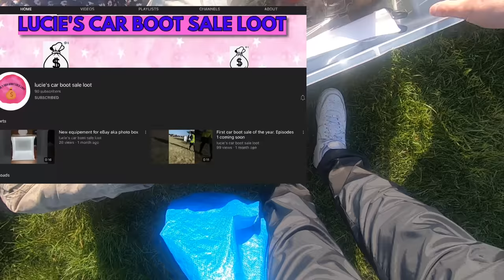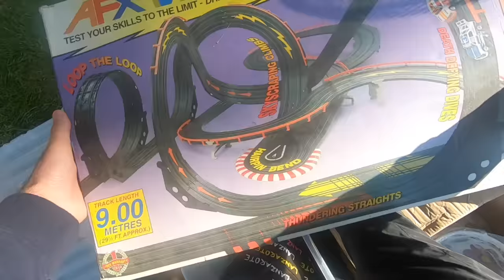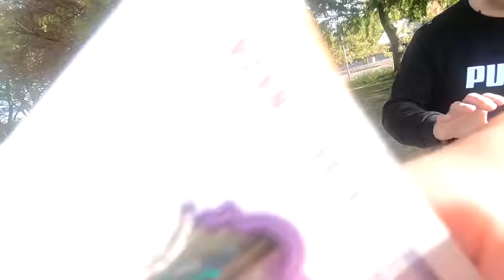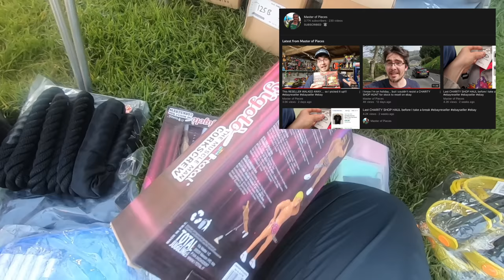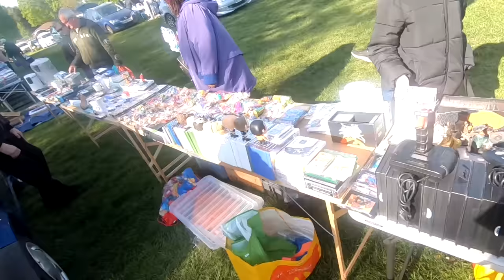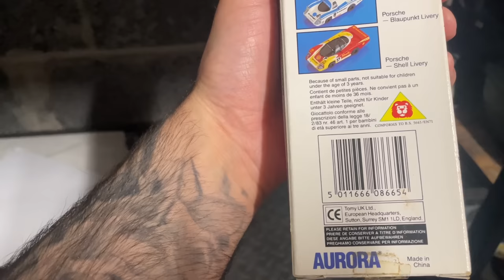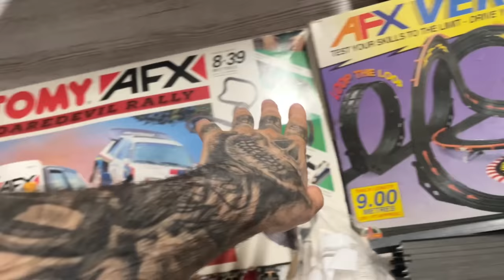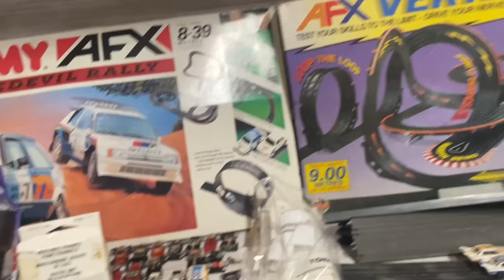PETTINESS at the BOOT SALE